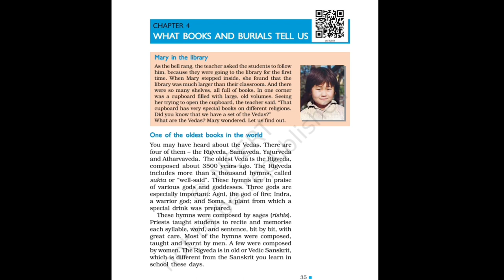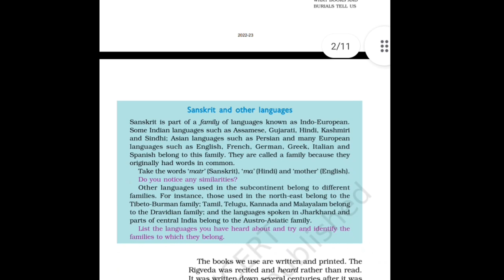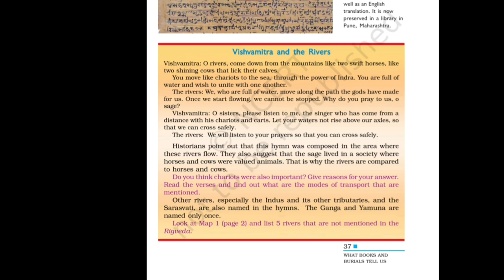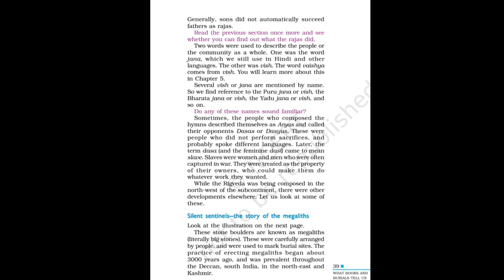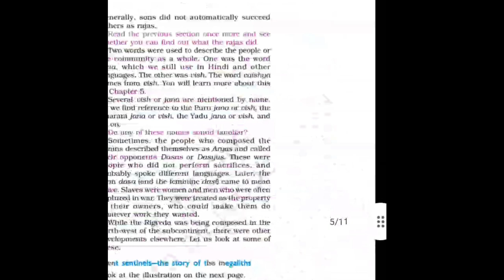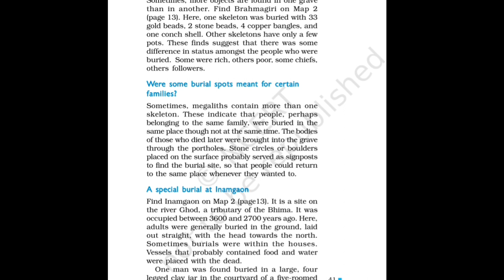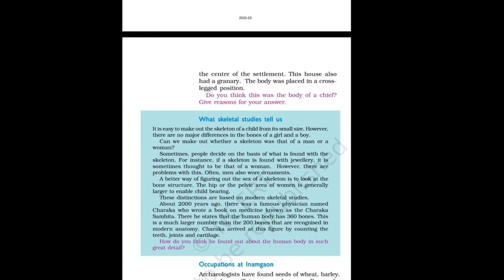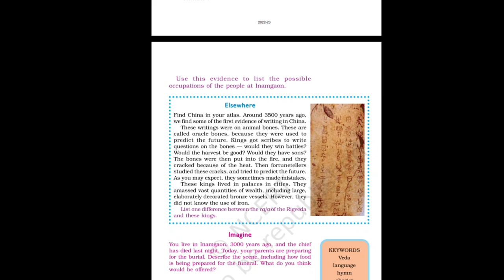NCERT History|chapter 4|line by line explain in assamese|Indian history|শিখৰthepeek